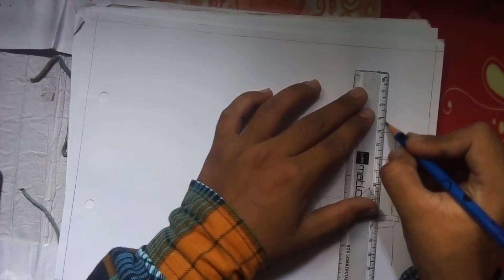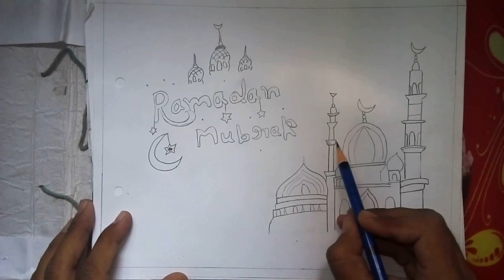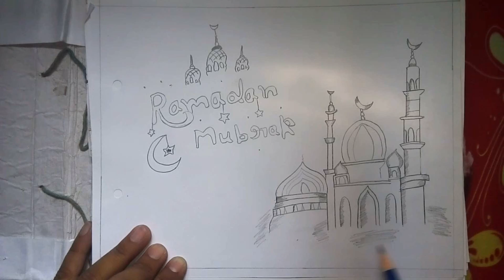A beautiful sketch on Ramadan mubarakbad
In this video i am wish to all of you ramadan mubarak throw to make a sketch on ramadan mubarakbad.